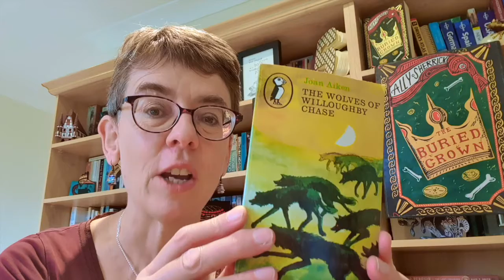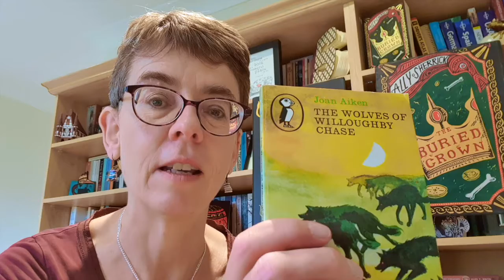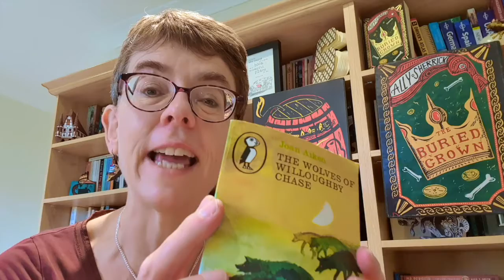Ally Sherrick Libraries Week